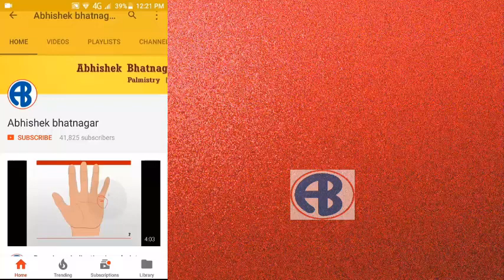17 August 2017 Today RASHIFAL,Aaj Ka Rashifal 17 August 2017,dainik rashifal hindi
17 August 2017 Today RASHIFAL,Aaj Ka Rashifal 17 August 2017,dainik rashifal hindi,आज का राशिफल ,dainik rashifal hindi दैनिक राशिफल ,today horoscope